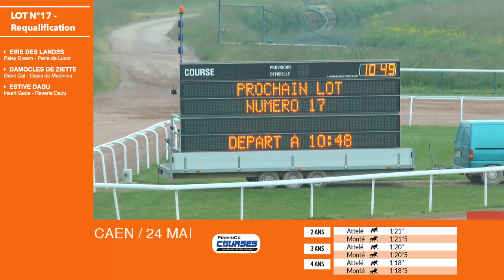Qualifications LOT 17 Caen 24 05 2018 - requalification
Arrivée lot - requalification :
pas de requalifié